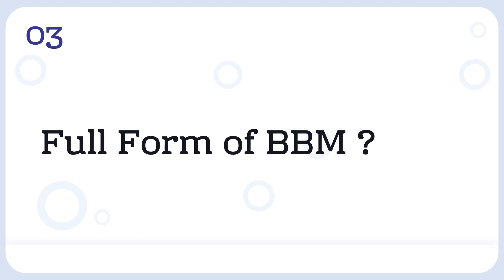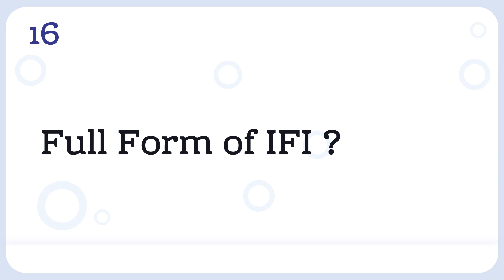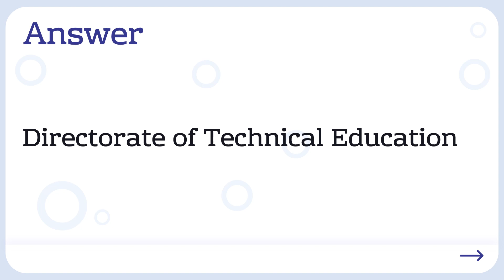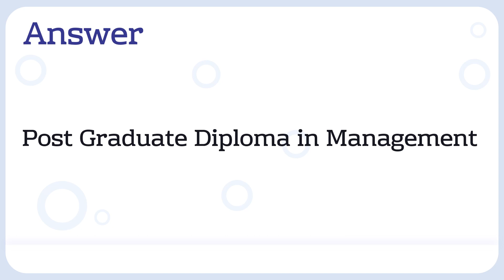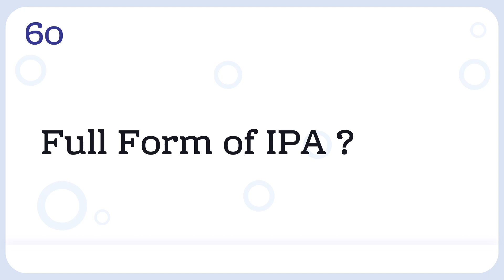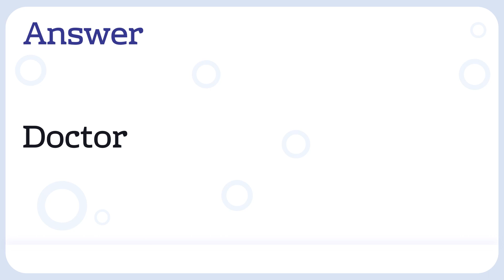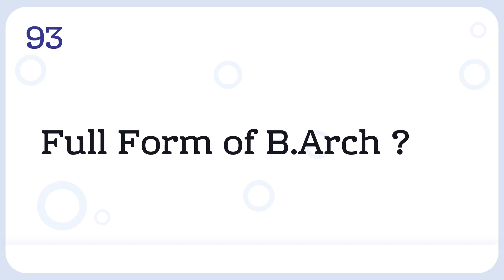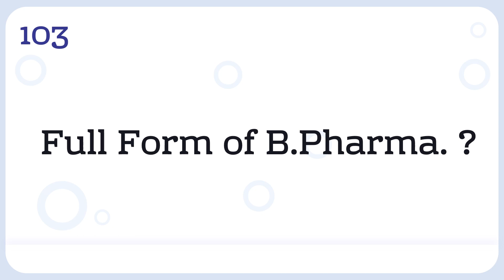100 Most Important Education full form list | Full Form of All degree Diploma and courses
In this video you will learn Top 100 Educational full form List of Commonly Used Abbreviations. If anything is missed from me so don’t take seriously.

What is the Full Form of
Full Form
Full forms
Full Form GK
List of Full Forms
GK
Quiz
General knowledge
full forms of
full name of
JEE full form
ANM Full form
Full form in hindi
TET full